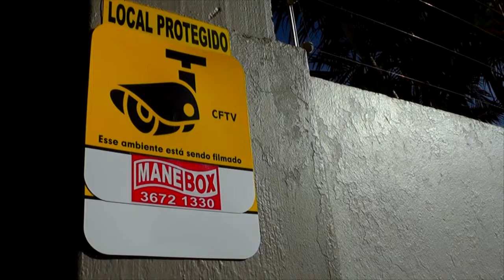DONAS DE SALÃO DE BELEZA CONTAM COMO TENTAM DRIBLAR O AUMENTO NA CONTA DE LUZ